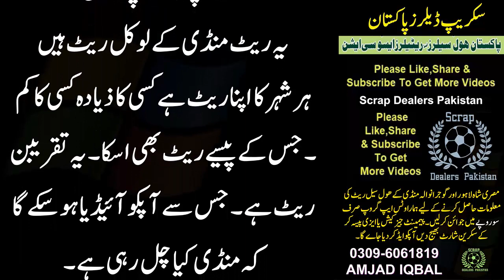18-11-2023 - ELECTRONIC scrap MARKET Wholesale RATES | Wholesale Rates in Pakistan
ELECTRONIC scrap MARKET Wholesale RATES  | Wholesale Rates in Pakistan

# ScrapDealersPakistan
# ScrapPakistan
# PakistanScrapDealers
KABAR KHANA -